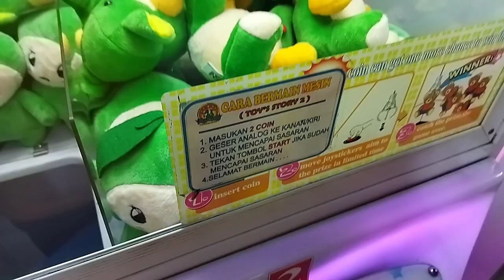Nyobain mesin capit Luwes Boyolali apakah kuat capitnya?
hai gaess
channel ini, mengajarkan trik dan tips mencapit boneka
mulai dari capit kampung sampai mesin capit yang ada di Emol Emol ya gaess
ikuti terus video video dari kami ya gaesss
semoga video video kami menghibur para gaess gaess semua...

mesin capit
capit kampung
capit boneka
mancing boneka
capit ndeso
cara mendapatkan boneka di mesin capit
trik mendapatkan boneka di mesin capit
capit boyolali
mesin capit boyolali
cara jitu mencapit
boneka bintang
boneka bantal
boneka keropi
boneka pisang
boneka banana
boneka fantastic
capit fantastic
boneka boba
boba
boneka ikan
boneka hello kitty
boneka mickey mouse